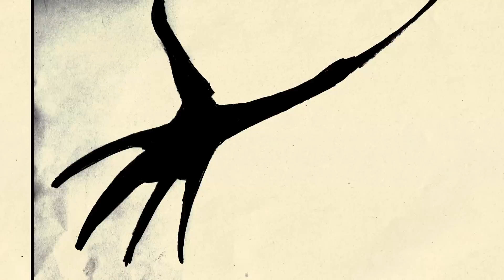Mom, Dad, I have to tell you something ...